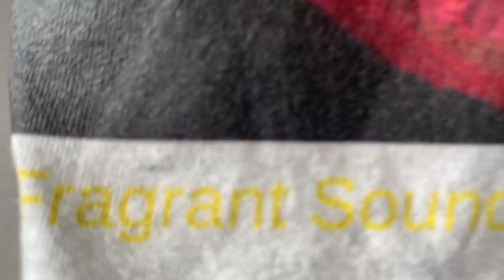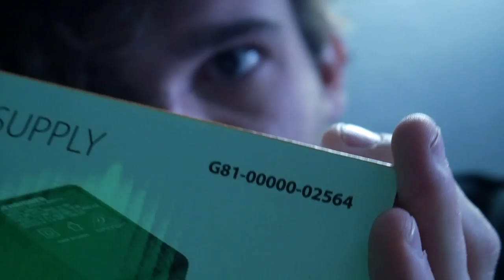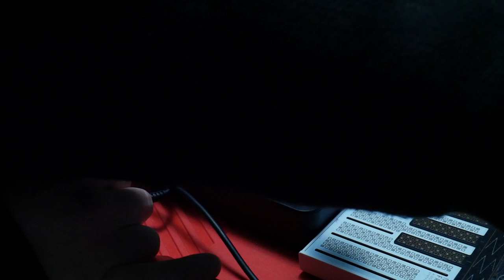Fragrant Sounds Studios - Live: From April's Shower (Official Music Video)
Lyrics:
Surrounded by wires and tubes
Either charged in or being used
For transportation of all your bad energy
Take it out on me or take me out
But not to the ballgame
Unless it’s the fucking ballgame
Live from April’s shower, no not her
Not talking anyone, it’s just flurrying outside
But a blizzard in my mind,
A white void devoid of thought
Emptiness seeping through
And outshining any eye floaters
Locked between four padded white wall tires
Just a straight in a jacket in a Volkswagen
But it’s not shaggin, just lackin in maintenance
Doomed to blow, right when I’m all alone
Oooooh alone, but who knows
Some hitchhiking is probably the cure for .